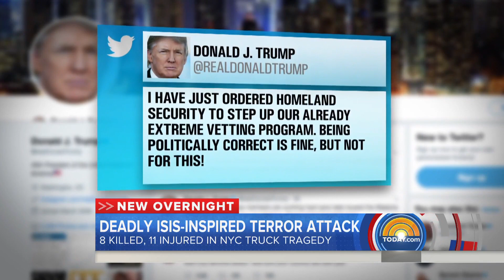New York City Terror Attack Kills 8 And Injures 11 | TODAY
Eight people were killed and 11 injured in the first deadly terror attack in New York City since 9/11. The suspect, 29-year-old Sayfullo Saipov, an immigrant from Uzbekistan, plowed his truck down a crowded bike path, going nearly a mile before being shot and wounded by police. He is now in custody. TODAY’s Savannah Guthrie is live in lower Manhattan.